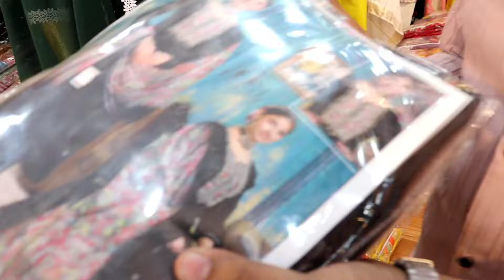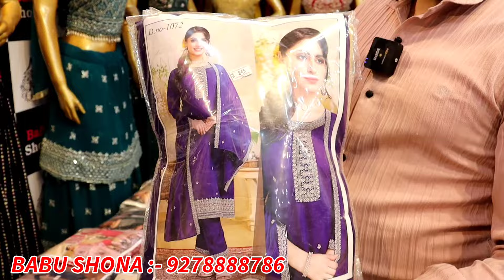मार्केट में पहली बार Fancy kurti wholesale | kurti wholesale market in delhi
videoTittle
SHOP Name:-Babu Shona
Address Neta Ji gali Near Gagan Deep Gandhi nagar Delhi 110031

Shastri Park ( Red Line )

Welcome you all to My Channel CREATIVE AMAN is all about, (Indian Market & Lifestyle vloge). I m Upload so many type of Video in to my channel Related For Lifestyle. ( Amaan )

अपनी शॉप की वीडियो बनवाने किए सम्पर्क करे

WARNING ⚠️
THIS VIDEO IS ONLY FOR THE PURPOSE OF EDUCATION. WE ARE JUST PROVIDING MARKET INFORMATION.CREATIVE AMAAN.IS NOT PROMOTING OR DEFAMING ANY BRAND IN ANY WAY.

Track: Warriyo - Mortals (feat. Laura Brehm) INCS
Releasel